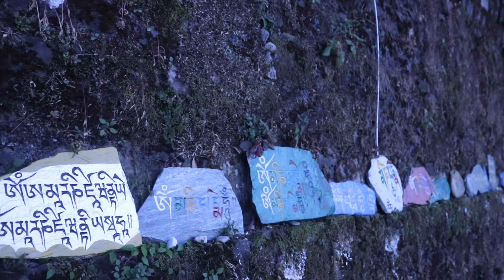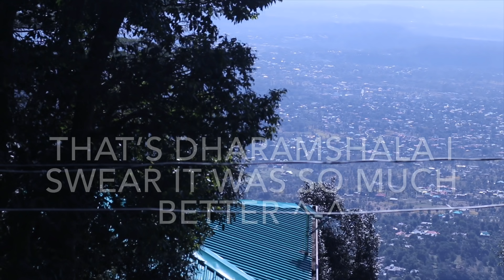Exploring Dharamshala alone!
•If you haven’t see my DAY-1 vlog! First check that out 🙊

Since most of you mentioned that in my day-1 vlog I was very less interactive so here it is 😛😳
It’s quite longer but it’s interesting I guess so enjoy!

And do enjoy as much as I enjoyed filming it.

I also used very little music so that all of us together can enjoy the nature .

Love you all and see you on my next video!
Thank you all for the immense support!